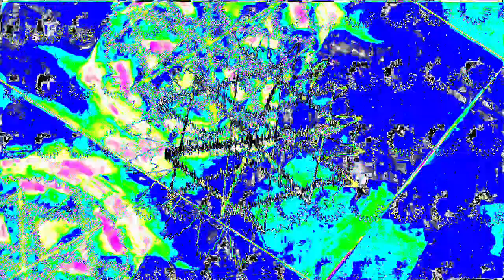[EPILEPSY WARNING] Movie 23 02 04 13h08m24s *Photosensitivity Warning*